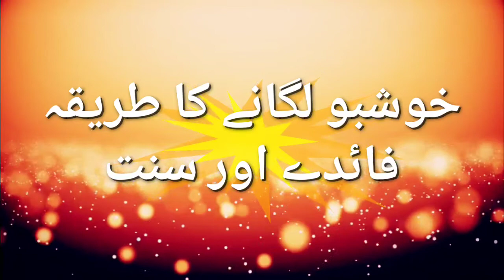Attar Lagane Ka Mukammal Tariqa | Longlasting perfume Tips | Hakeem Naemullah Samdani